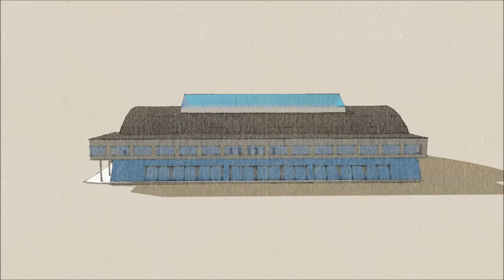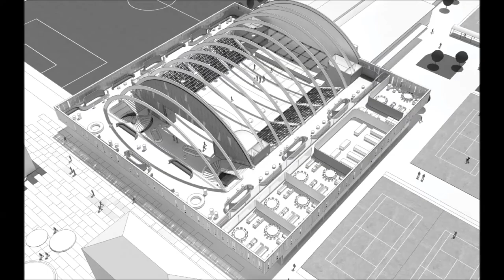Nostalgien længe leve, K.B. Hallen er genopstået 2018 k.b. hallen salsplan arkitektur